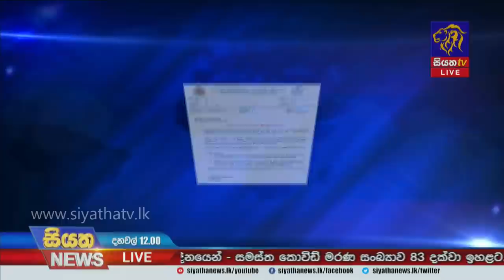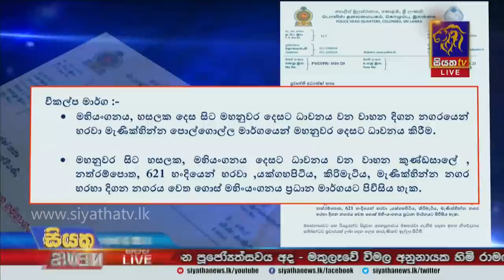Siyatha News | 12.00 PM | 22 - 11 - 2020